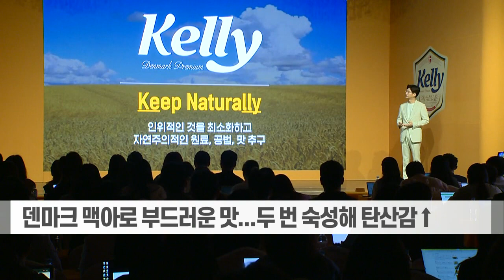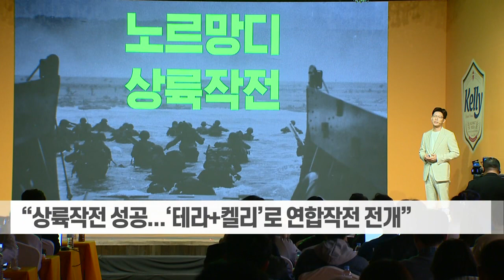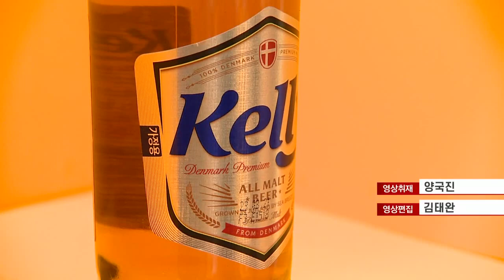"카스 잡겠다" '켈리+테라' 하이트진로 오비맥주에 선전포고 (20230331)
# "카스 잡겠다" '켈리+테라' 하이트진로 오비맥주에 선전포고